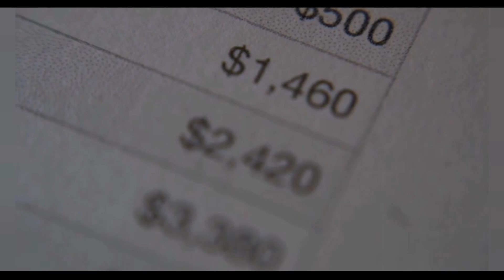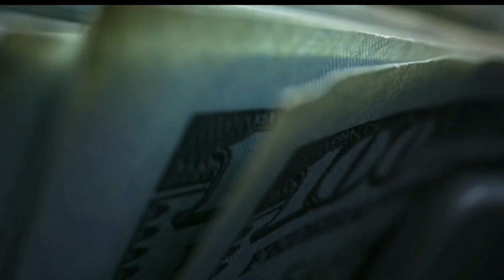The real reasons messi is leaving and coming to Barcelona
Messi went to psg for two seasons and he didn't have a good season and he couldn't have his usual performance, but now his contract will end this summer and all the fans would like to see him in the Barcelona uniform once again. Will we see Messi in this season? We talked about the video, you can also comment your opinion.

Every day a step forward💪

5 new things you Didn't Know About CRISTIANO RONALDO:5 new things you Didn't Know About CRISTIANO RONALDO